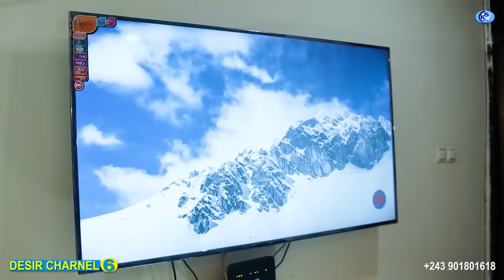DÉSIR CHARNEL Ep6 | Film congolais 2024 | MARINA | LINDA | BOLOLE | SERGE | CIANNA | ARLINE